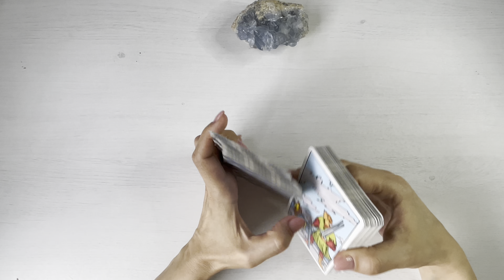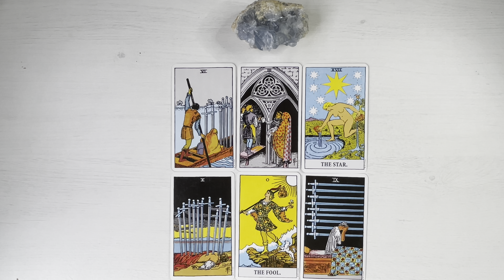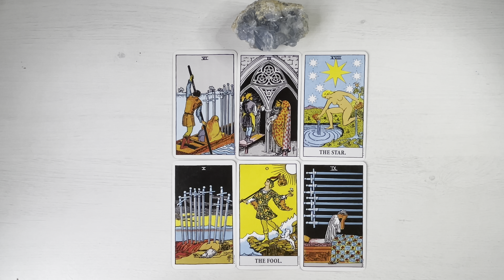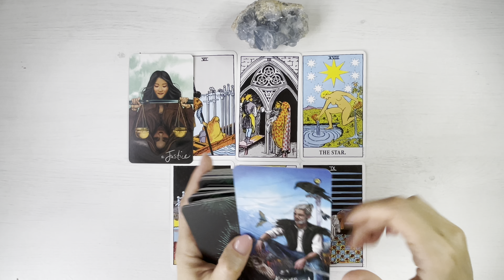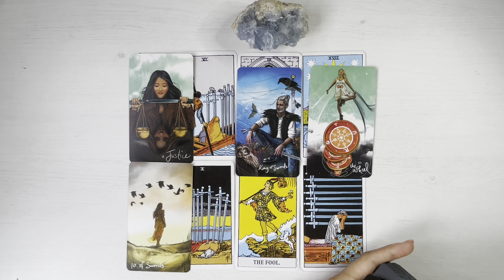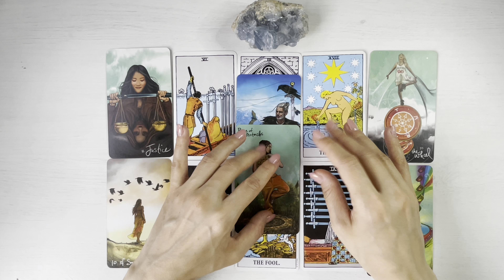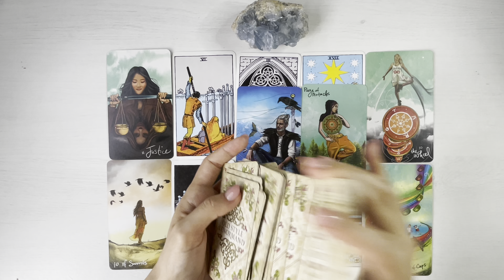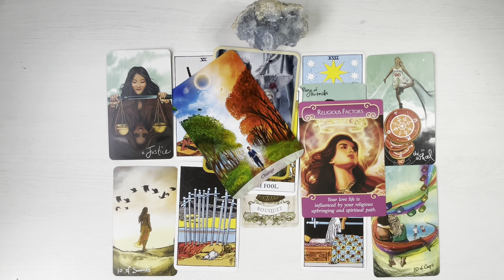♐️♐️♐️ TAROT SAGETATOR AUGUST 🪷💜 CAND MAI PUTIN VA ASTEPTATI, APARE SCHIMBAREA! 🌈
♐️♐️♐️ Etalare tarot pentru energia lunii august, zodia sagetator.
Etalarea are scop orientativ si poate oferi claritate catre progresul dorit.

🔸Aceasta este o etalare generala pentru energia colectiva si trebuie tratata ca atare. Serveste drept divertisment si nu ca un indemn catre o anume directie.

O imbratisare,
Meme